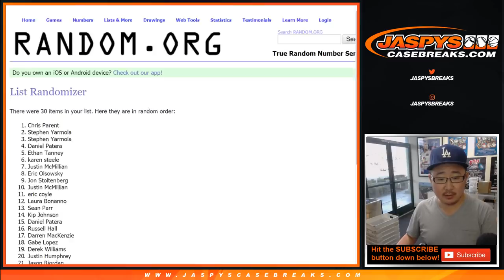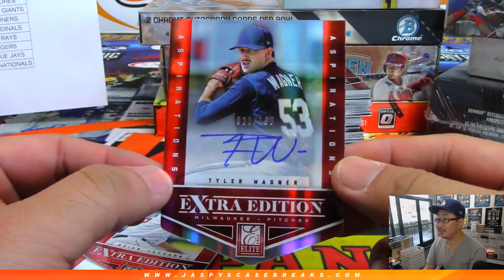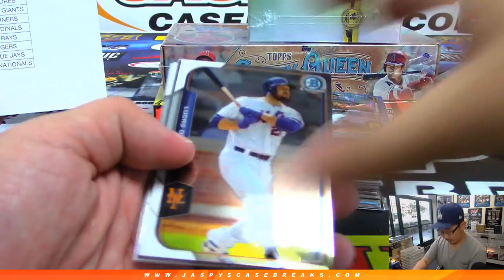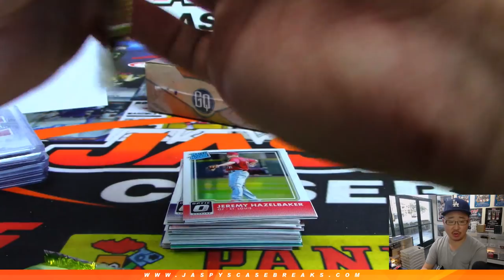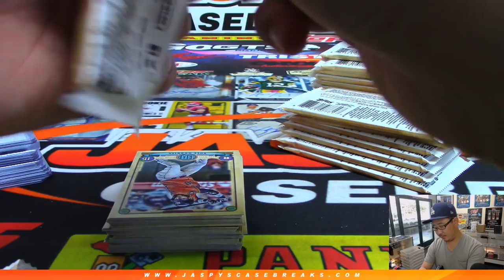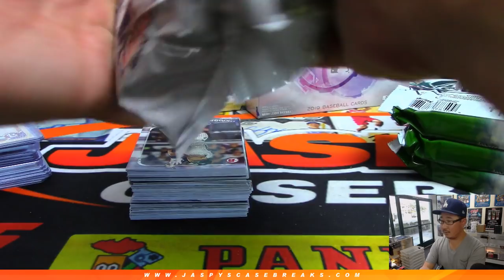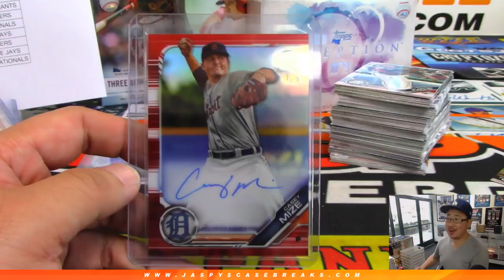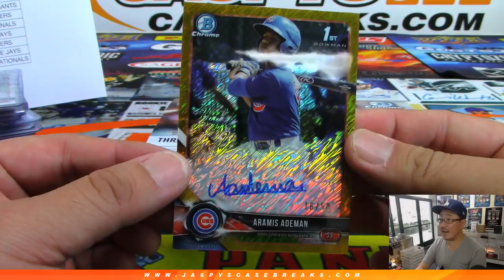Sa, 05/11/19 || JASPY'S 9-BOX HOME RUN TROT BASEBALL MIXER